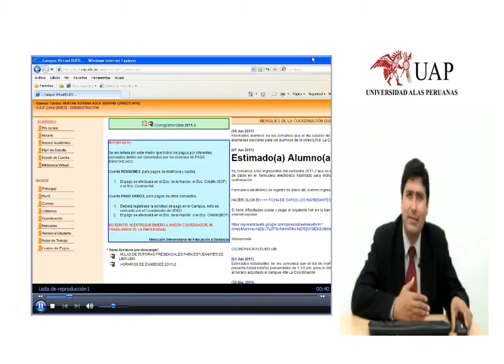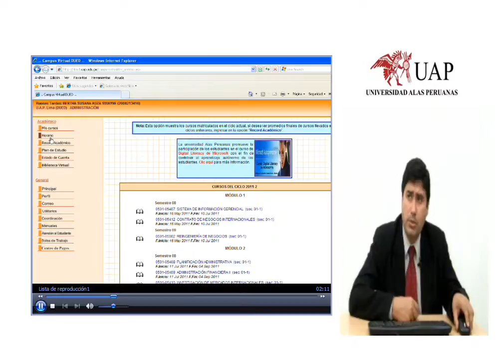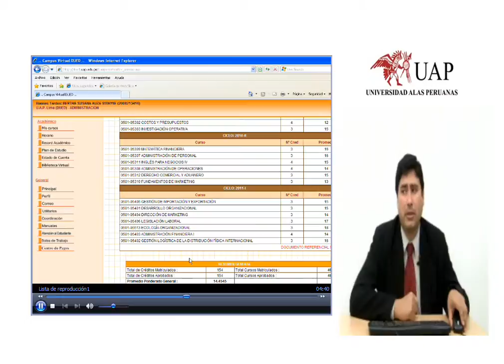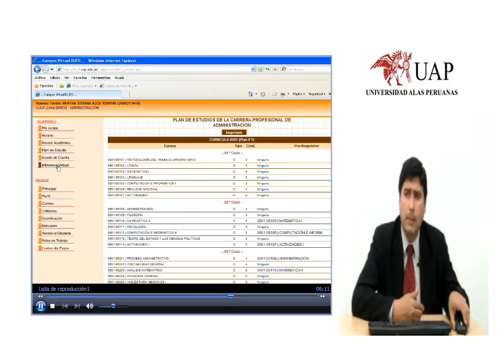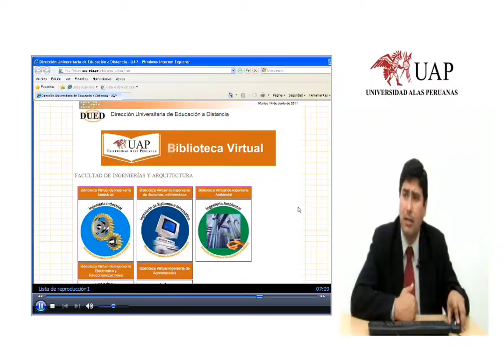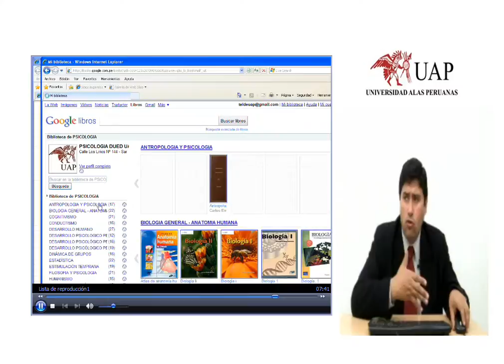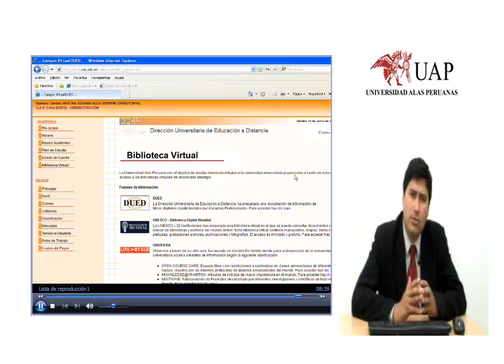4.-Menú Académico.wmv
MENU ACADEMICO